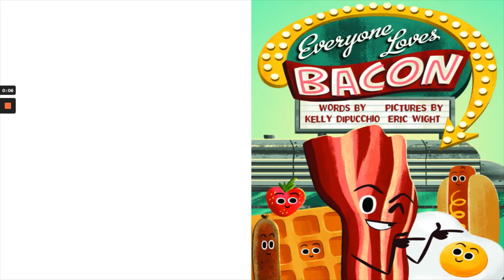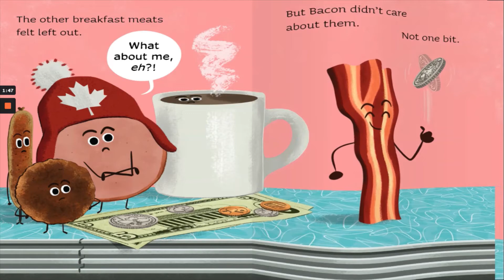Everyone Loves Bacon by Kelly DiPucchio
Read-aloud of picture book Everyone Loves Bacon written by Kelly DiPucchio